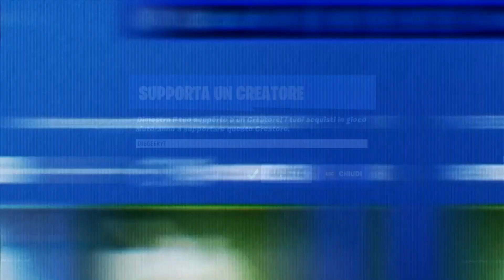ECCO IL PASS STAGIONE 3 CAPITOLO 2 DI FORTNITE! *concept art*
CODICE CREATORE FORTNITE: " DieGeekYT "

SPERO CHE COME AL SOLITO IL VIDEO VI PIACCIA :D ___
SEGUITEMI SUI SOCIAL:

MB: Gigabyte GA-78LMT-USB3 R2
CPU:AMD FX 8350
GPU:Sapphire R9 280 OC Whith Boost 3gb 384bit
RAM: Kingston HiperX Blue 12GB DDR3 1600mhz
PSU:Corsair CX 750m
HDD: 1xSeagate barracuda 1tb ,2xSeagate Barracuda 500gb,1xMaxtor 250gb , 1x SSD Sandisk 240gb, 1xHDD DA 120gb recuperato da un portatile
Come registro?
Per i  giochi, Vlog e altre robe utilizzo OBS studio o Xiaomi Mi A2 Lite